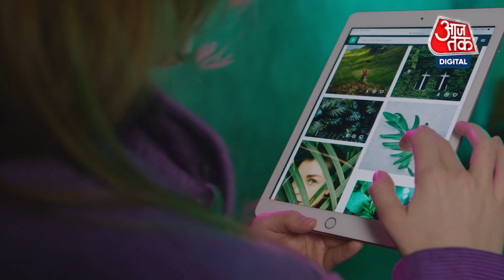खूबसूरती के जाल में फंसा सेना का जवान, Pakistan की नई साजिश का खुलासा | Honey Trap | Latest News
पाकिस्तान की ISI एजेंट को भारतीय सेना की सीक्रेट जानकारी देने के आरोप में सेना के जिस जवान को गिरफ्तार किया गया था, उस जवान ने अब कई चौंका देने वाले खुलासे किए हैं. इंटेलिजेंस की पूछताछ में प्रदीप कुमार ने कई सीक्रेट्स रिवील किए हैं..पूछताछ में पाकिस्तानी हनी गर्ल के कई फोटो और वीडियो भी सामने आए हैं.

Indian Army personnel Pradeep Kumar was arrested on Saturday, May 21 for allegedly leaking military information to Pakistan. The punitive action was taken by Rajasthan Police. The 24-year-old military personnel was allegedly honeytrapped by a Pakistani woman for leaking information related to the Indian Army.